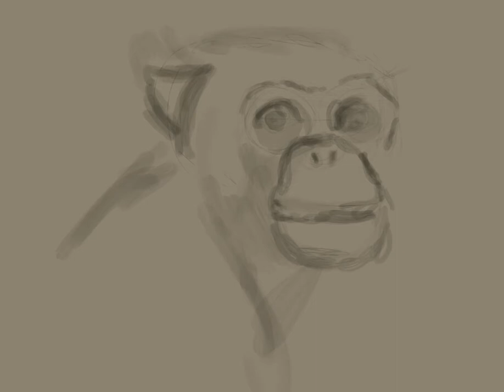Chimp Digital Color Study Time lapse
I love doing color studies because it helps me better understand the relationships and language of color. In other words, it's fun to make pretty pictures.